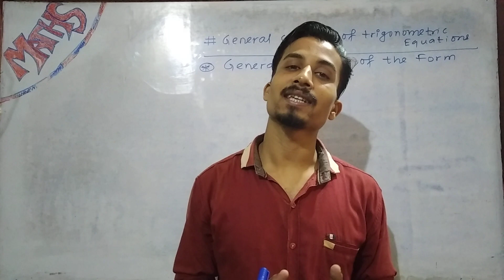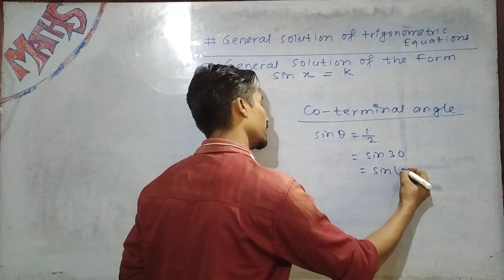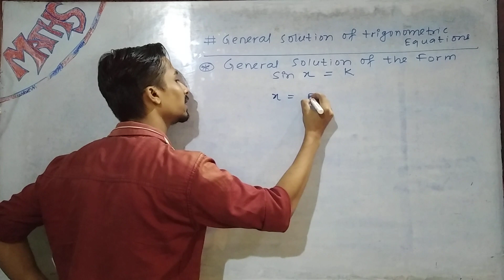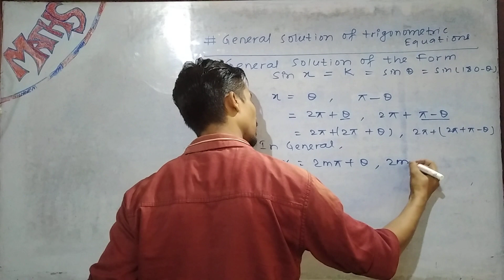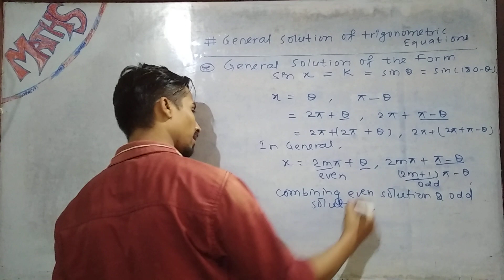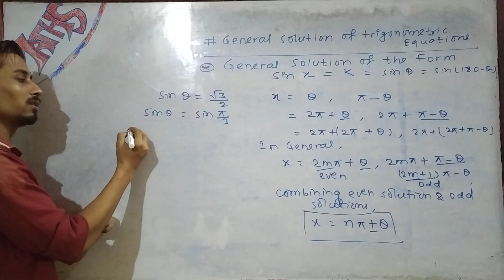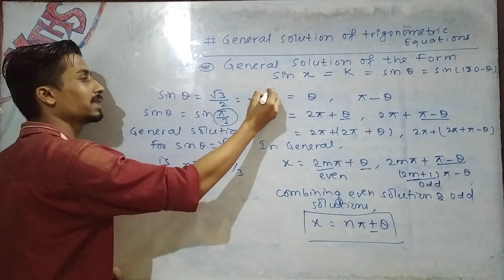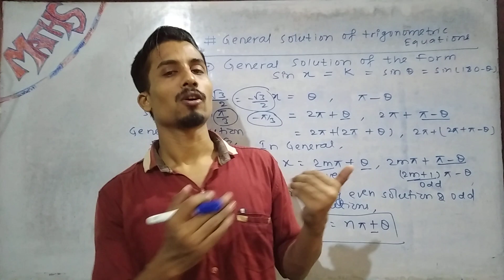General Solution Of Trigonometric Equation Sin x = K|| Class 11|| Maths|| Ram Sir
General solution of trigonometric equations of the form sin x = k.